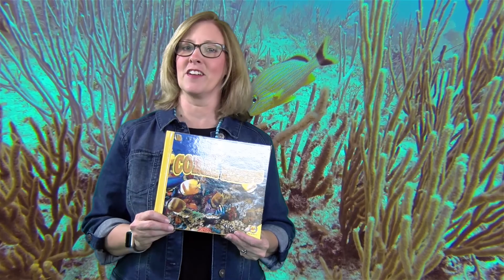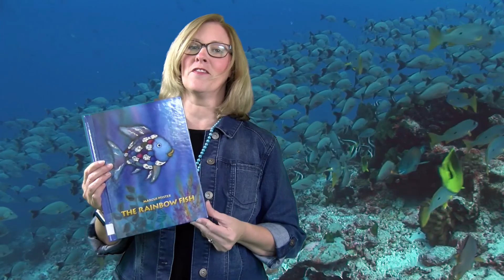Where Will Reading Take YOU!?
Malvern Elementary School reading promotional video.